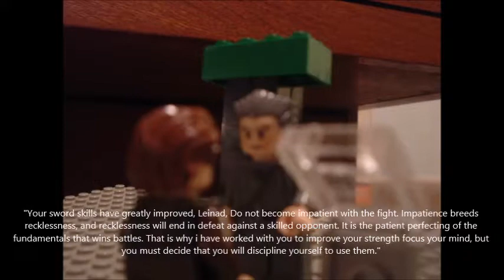Kingdom's Dawn Episode 1 Vision Search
this is the first episode of the kingdom series